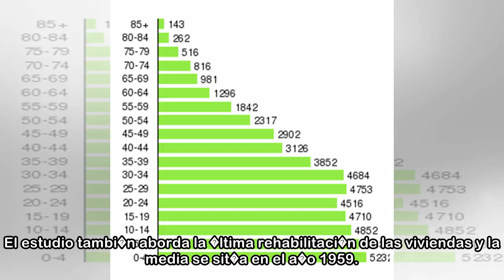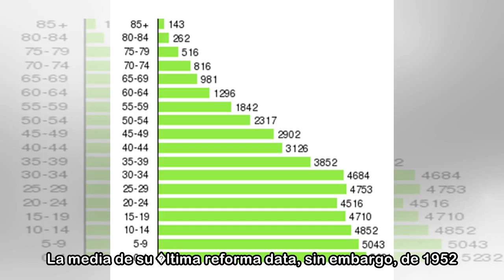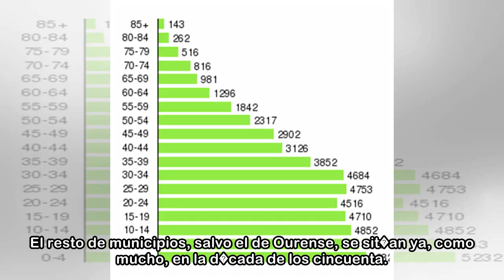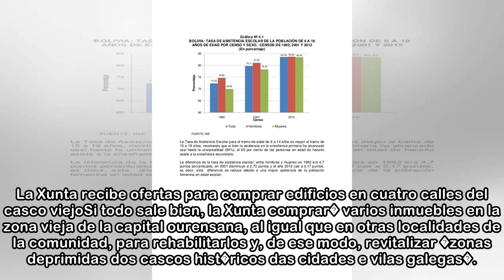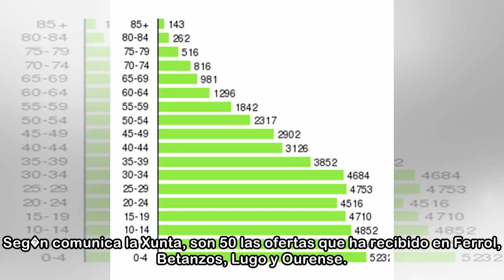Las viviendas de la provincia tienen una media de edad de m�s de 80 a�os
miguel asc�n Ourense 06/05/2018 05:00 h No todos los ourensanos viven en edificios construidos hace dos o tres d�cadas en el centro de la capital de la provincia. Muchos residen en casas que superan i...